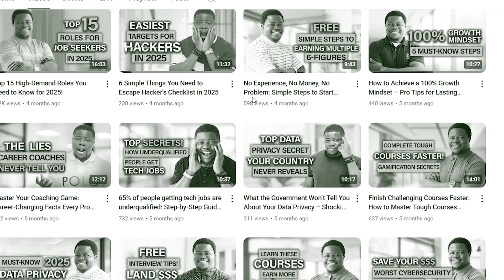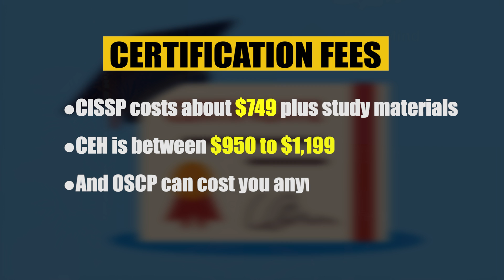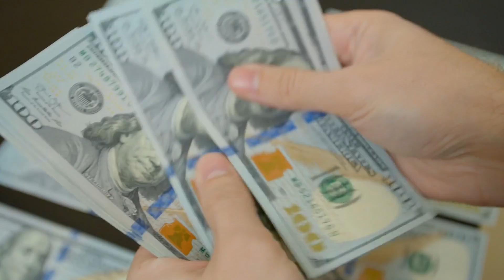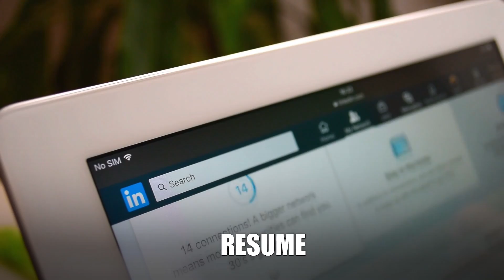The Harsh Truth About Cybersecurity Certifications in 2025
Is Your Tech Career Safe? How to Avoid Legal Risks and Stay Hired in 2025

📚 Read My Books & Level Up!